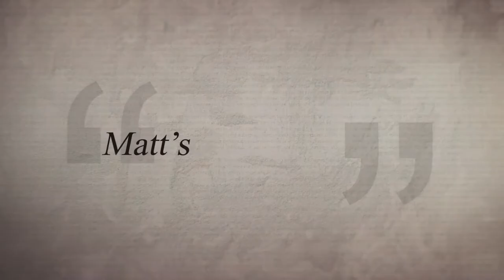Andersen AFB pilots featured on Matt's Aviation Talks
ANDERSEN AIR FORCE BASE, GUAM
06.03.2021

Aviation enthusiasts from the United Kingdom request a remote meeting for a question and answer session with pilots from Andersen Air Force Base, Guam, May 3, 2021. Pilots in attendance included: U.S. Air Force Lt. Col. Keith Ohalloran, deputy commander of the 36th Operations Group at Andersen AFB, U.S. Navy Lt. Lucas Skalski, an aircraft division officer with the Unmanned Patrol Squadron 19 at Jacksonville Naval Air Station, Florida, and U.S. Navy Lt. Ben Gubatina, an aviation safety officer with VUP-19 at Jacksonville NAS. Skalski and Gubatina are forward-deployed to Andersen AFB as pilots of the MQ-4C Triton unmanned aircraft system, and Ohalloran was a pilot for B-1B Lancers. (U.S. Air Force video by Senior Airman Aubree Owens)

Film Credits: Video by Senior Airman Aubree Owens
36th Wing Public Affairs

pilot
Andersen AFB
Q and A
MQ-4C Triton
aviation enthusiast